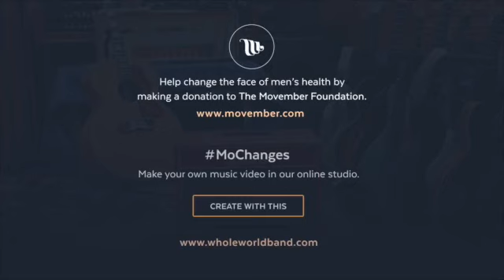Fran Healy (Travis) sings 'Changes' for Movember | Add yourself to this music video!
Movember are inviting everyone to be a part of the MoChanges global music video  - all you have to do is download the Youdio app (formerly WholeWorldBand) and press Record. The app will automatically add you to the Changes video along with the other stars. You can sing along with the lead vocal, add guitar or drums, sing the chorus - “Ch-Ch-changes” - or just dance around. You can make your own personal Movember video and share it on Facebook, YouTube, and Twitter. So join in, have fun, and help change the face of men’s health while you’re doing it.

Background:

This is about a music session that began in The Boat LA studio, owned by Flea from the Red Hot Chili Peppers, that is now opened up for the whole world to take part in. It’s based around the legendary song ‘Changes’ by David Bowie because we believe that change is possible for men’s health and that music can be a key part of this.

The original recording session features a host of famous faces including Bob Forrest & Josh Klinghoffer (Bicycle Thief), Rachel Haden, Petra Haden & Anna Waronker (That Dog, Beck, Foo Fighters) and Cleto Escobedo (Jimmy Kimmel live). Joining them in the Youdio online studio are a number of iconic artists including Hozier, Stewart Copeland (The Police), Graham Gouldman (10cc), and Richard Barbieri (Japan, Porcupine Tree) with many more to be announced, creating one of the world’s biggest supergroups.

to find out more & get involved